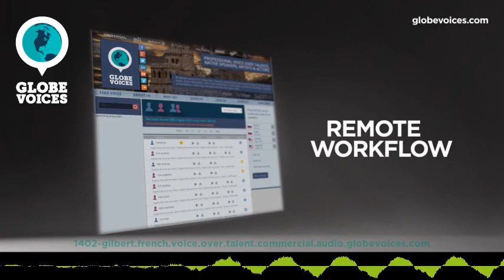1402-Gilbert French male voice talent - Commercial voice over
Gilbert is a 48 old French male voice over talent. He has been in VO business for 8 years. His primary jobs are e-learning and interactive voice response systems. His natural voice type is young adult. His voice is most suitable for corporate, narrations and overdub, but can easily do numerous voice styles, such as commercials and sensitive as well as carefree, satisfied and sleepy moods.

Gilbert is a French voice talent based in Paris, France.His voice is mature, composed and elegant. His repertoire includes a great variety of styles. He has its own recording studio. He's very attentive to the quality of his recordings; hence he only use high-end equipment.